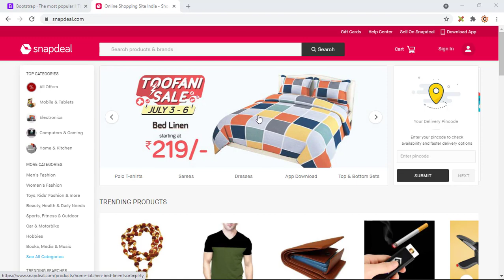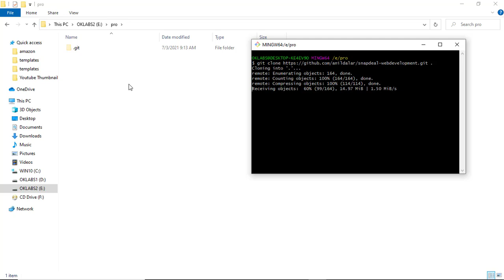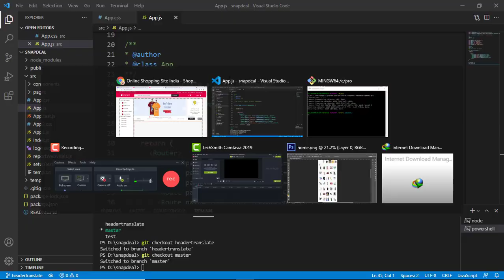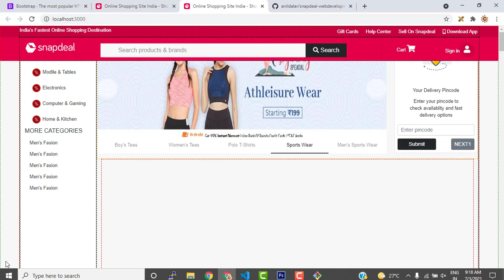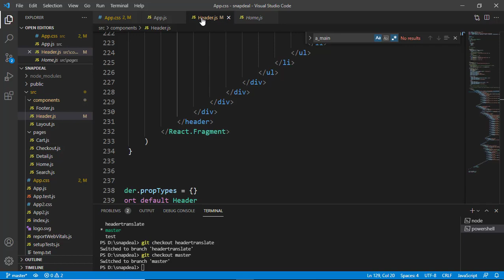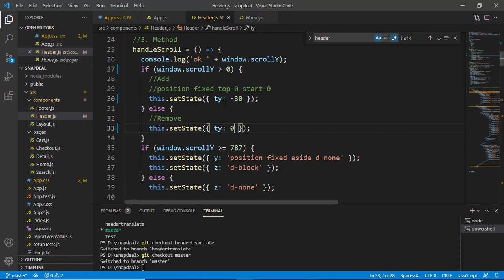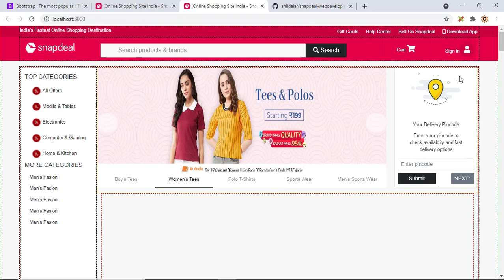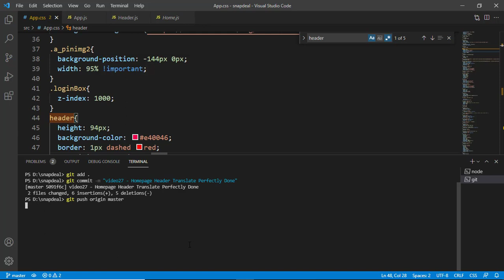Snapdeal Ecommerc Development 27 Homepage Header Translate Completed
how to create website like snapdeal
how to create design a website like snapdeal
how to create ecommerce website like snapdeal
how to create ecommerce website using html
how to make website like snapdeal
how to make a website like snapdeal using html
how to make website like snapdeal and snapdeal
how to make ecommerce website like snapdeal
how to make multi vendor ecommerce website with wordpress like
how to make snapdeal clone app
how to make ecommerce website using html and css
how to make website like snapdeal in wordpress
how to make snapdeal type website
how to make snapdeal like website
how to make header like snapdeal
snapdeal html code
snapdeal website kaise banaye
snapdeal jaisi website kaise banaye
snapdeal jaisa app kaise banaye
snapdeal website design
snapdeal website design code
snapdeal website coding
ecommerce website html css bootstrap
ecommerce website react